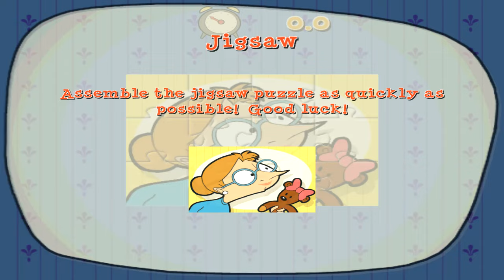Playing All Mini Games | Mr Bean